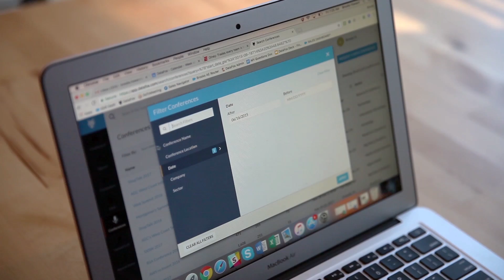TBD MEDIA GROUP - DataFox - Artificial Intelligence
How Artificial Intelligence Helps Businesses Grow.
CEO & Co-Founder Bastiaan Janmaat Datafox Intelligence